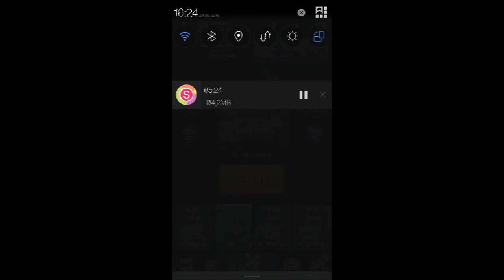Clash Royale | 7.ci Arenaya Çıkma Destesi